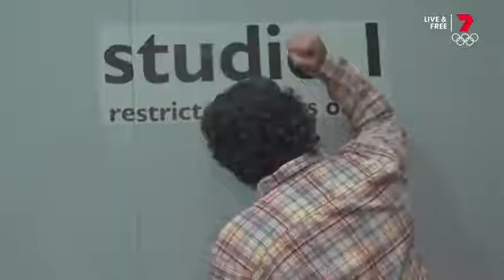Front Bar Original - Missing The Mark